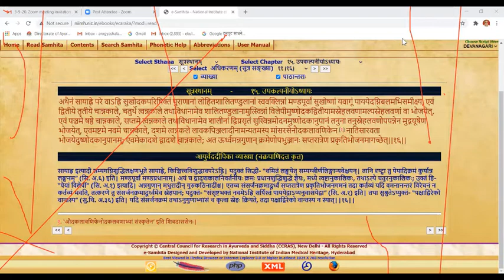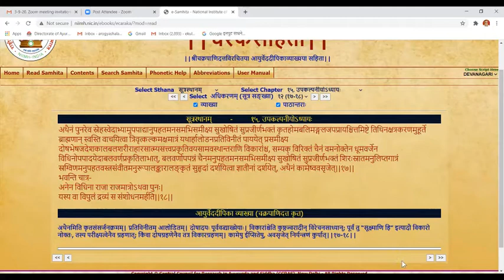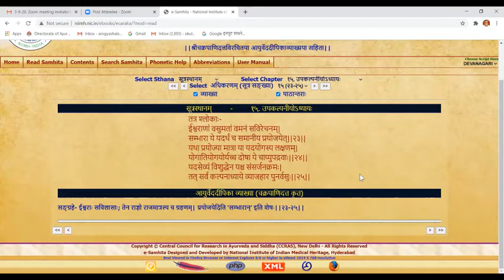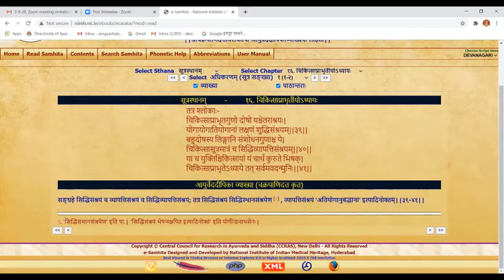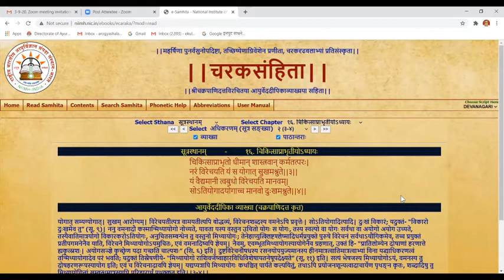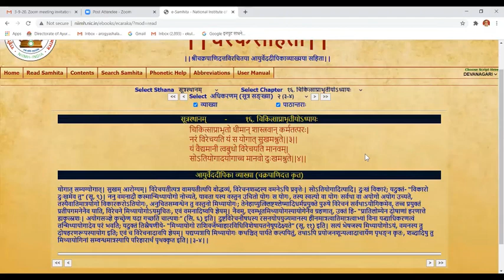Lessons on Charak Samhita(69) By Prof.Dr.Eknath Kulkarni Assisted By Dr. Japa Phadke & Dr. Sunil Pal